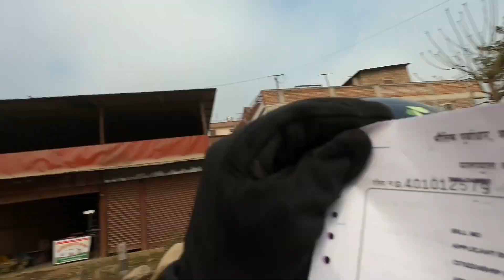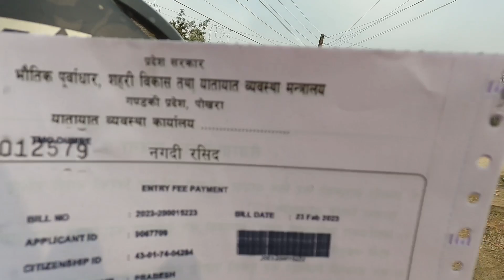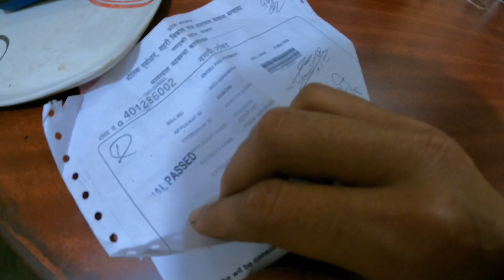Finally j socheko Pura vayo😍 mero chalpal badyo😂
Hlo it's me prabesh Adhikari from beautiful place of Nepal name tanahun pipaldehi 🥰🥰 TanahunVlogger07

Welcome to my daily vlog lifestyle vlog explore vlog channel.